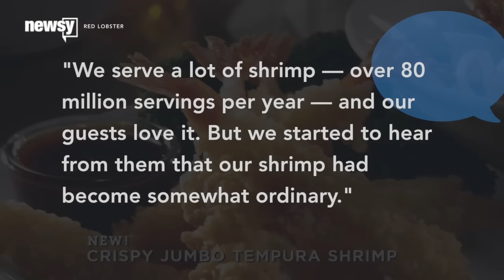Red Lobster Says It Will Boost Size And Quality Of Shrimp - Newsy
Red Lobster says it's making its shrimp bigger and better after customers complained that the shellfish had become "ordinary."

Sources:
PR Newswire